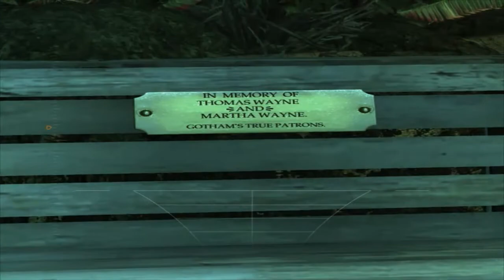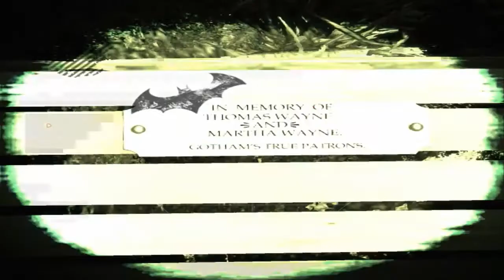Batman Arkham Asylum Прохождение на "Высокий" серия 13(Ботанический сад)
Уровень сложности - Высокий.
Batman: Arkham Asylum (рус. Бэтмен: Лечебница Аркхэм) — компьютерная игра в жанре Action-adventure для Microsoft Windows, Mac OS X, PlayStation 3 и Xbox 360, созданная компанией «Rocksteady Studios» и выпущенная компанией «Eidos Interactive» в сотрудничестве с Warner Bros. Interactive Entertainment и DC Comics в 2009 году. Часть серии Batman: Arkham. Основывается на серии комиксов о Бэтмене.